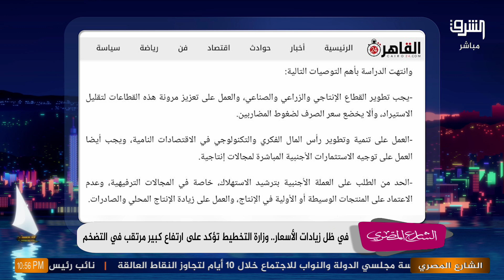حاجات غريبة..الوزراء بيعملوا إيه في مكتب "رئاسة الوزراء المصري"؟